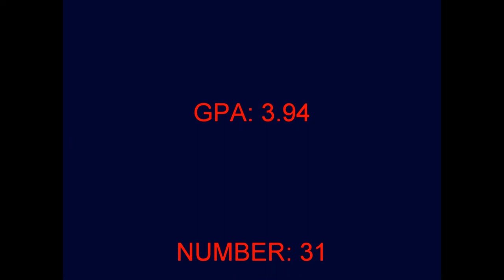Naomi Martinez - 2017